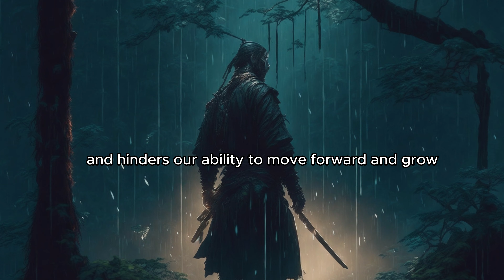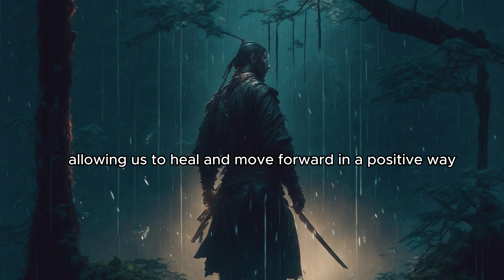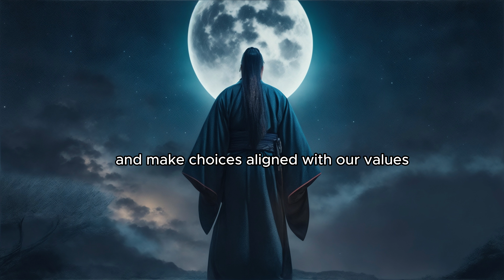Miyamoto musashi do not regret what you have done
The principle of "Do not regret what you have done" carries a powerful message about embracing personal responsibility and letting go of regrets in our lives.

Regret is a common human experience that arises when we feel remorse or sorrow over past actions or decisions. However, dwelling on regrets can be detrimental to our well-being, as it keeps us trapped in the past and hinders our ability to move forward and grow.

By embracing the principle of not regretting what we have done, we are encouraged to shift our perspective and view our past actions as valuable learning experiences. It invites us to take ownership of our choices, accepting that they were made with the knowledge and understanding we had at the time.

Rather than dwelling on regret, we can choose to focus on the lessons we have gained from our past experiences. Every decision, whether perceived as positive or negative, contributes to our personal growth and development. Instead of wallowing in self-blame or guilt, we can reflect on how those experiences have shaped us and use them as stepping stones for future growth.

This principle also encourages us to cultivate self-compassion and forgiveness. We are human, prone to mistakes and imperfections. By acknowledging that we are fallible beings, we can release ourselves from the burden of regret. We can offer ourselves understanding, kindness, and forgiveness, allowing us to heal and move forward in a positive way.

Furthermore, not regretting what we have done opens the door to embracing the present moment fully. When we release regrets, we free ourselves from the past, enabling us to focus our energy and attention on the here and now. It allows us to make conscious choices and live with intention, without being weighed down by past actions that we cannot change.

Ultimately, the principle of not regretting what we have done invites us to approach life with acceptance and a forward-looking mindset. It encourages us to learn from our past, grow through our experiences, and make choices aligned with our values and aspirations. By embracing this principle, we can live more authentically, find inner peace, and create a future that is guided by wisdom and self-compassion.

 others and embracing a broader perspective, we can foster personal growth and make a positive impact on the world.

Be detached from desire your whole life long: This rule urges us to cultivate non-attachment to our desires and cravings. By freeing ourselves from excessive attachment, we gain inner freedom and find contentment in the present moment.

Do not regret what you have done: Musashi advises against dwelling on regrets and encourages us to view past actions as valuable learning experiences. It calls for self-compassion, forgiveness, and a focus on personal growth.

These are just a few examples of the 21 rules of Dokkodo, each offering profound insights and guidance for living a purposeful and fulfilled life. Musashi's teachings emphasize self-mastery, discipline, and